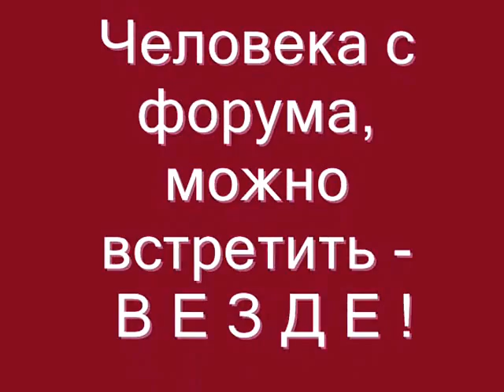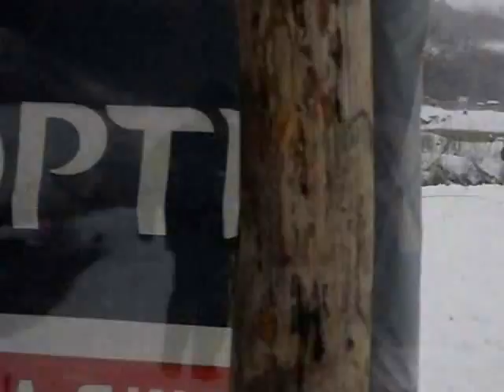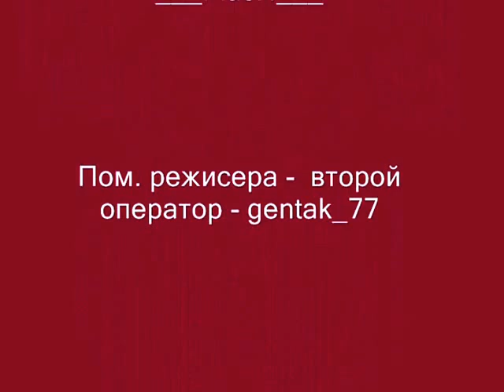Форель на спиннинг зимой. Trout fee fishing.Spin Fishing.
Форель на платнике, зима.
Рыбалка зимой на платном водоеме в крайне некомфортных условиях, сильный ветер, снег, но ничего...